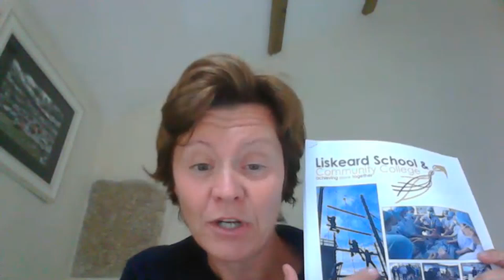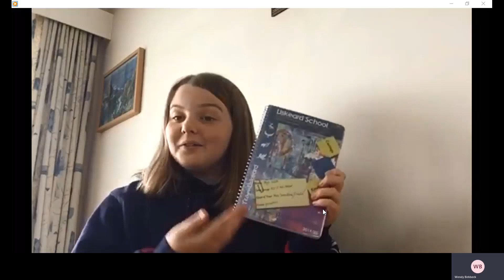Transition Video for Y6 - Video 3